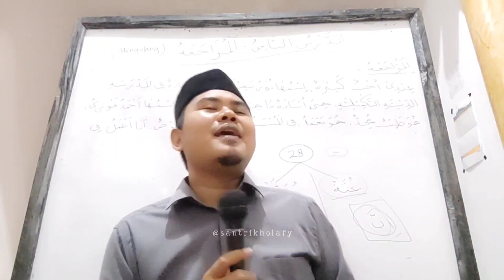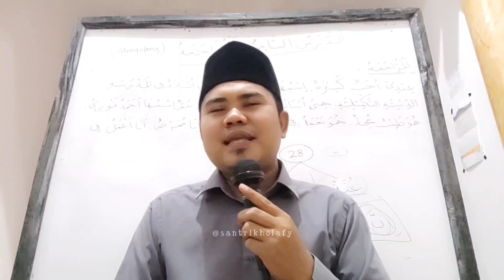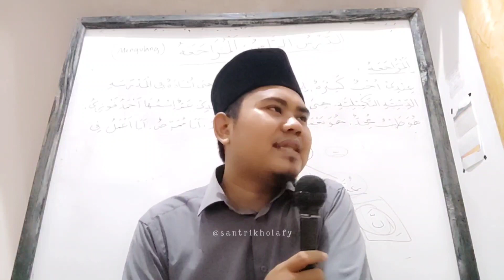Bahasan Qoidah - Hukum Mim Paeh & Ikhfa Syafawi Bag. 2 | Mesjid DKM Nurul Huda Cikamuning (30/12/23)